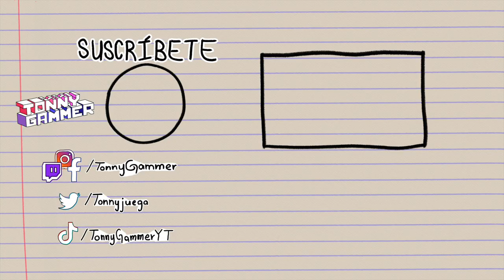🙏🏼 QUE BENDICION - SM64R [T2] 7 🙏🏼